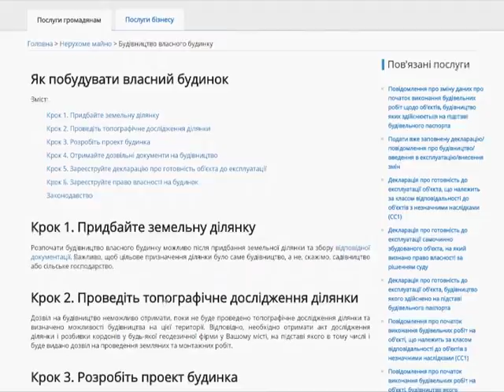Документы на строительство в Днепре можно оформить через i-gov